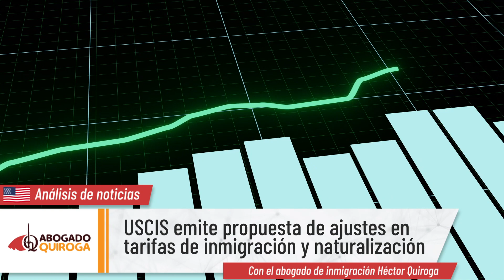📢¡Importante! 2023 comienza con propuestas de tarifas de inmigración y un estricto plan migratorio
Hola, aquí te traigo el resumen de las noticias de inmigración más importantes de la semana 01 del 2023.
00:00 – 00:32 Intro.
00:33 – 01:49 USCIS emite propuesta de ajustes en tarifas de inmigración y naturalización.
Esta semana, USCIS publicó una propuesta para ajustar las tarifas de solicitudes de beneficios y naturalización. Aunque esta es solo una propuesta, las críticas en contra no se han hecho esperar, pues se trata de un alza en todas las tarifas de inmigración.
🔗 USCIS Issues Proposed Rule to Adjust Certain Immigration and Naturalization Fees (Ene. 03)

01:50 – 03:26 La administración Biden ha revelado un nuevo plan de inmigración donde pueden expulsar a inmigrantes sin la presencia de un juez.
La administración Biden revela un plan de inmigración, por medio del cual se podrá expulsar de una manera más rápida a los inmigrantes que llegan sin autorización a la frontera. Sin embargo, dentro de este plan se contempla brindar ayudas a inmigrantes de algunas nacionalidades.

03:27 – 04:12 Embajada de USA en Cuba reanuda el procesamiento de visas de inmigrantes.
Después de cinco años, la embajada de Estados Unidos en Cuba reanuda los procesos de visas para inmigrantes. Esto luego de registrarse una cifra récord de personas que dejaron la isla para llegas al territorio norteamericano.
🔗 US embassy in Cuba resumes full immigrant visa services (Ene. 04)

04:13 – 04:29 Final.

Comparte esta información para que la comunidad inmigrante se mantenga informada sobre lo último que sucede en materia de inmigración.

Es importante estar actualizados en las noticias y temas de inmigración, así que el Abogado Quiroga te cuenta lo que necesitas saber para estar informado siempre, para tu beneficio y el de tu familia.

¡No te pierdas las *transmisiones en vivo* donde respondo a tus preguntas sobre inmigración, todos los *miércoles a las 4:00pm* por Youtube, TikTok y Facebook!

*Spokane, WA* 🇺🇸
505 N. Argonne Rd. B-109

*Kennewick, WA* 🇺🇸
7101 West Hood Place, Suite B-201

7935 W Sahara Ave # 103

*Querétaro, MX* 🇲🇽
Querétaro 76090.